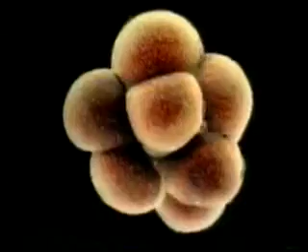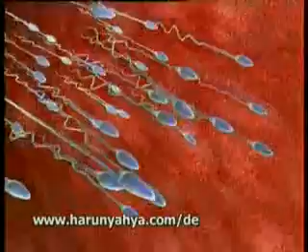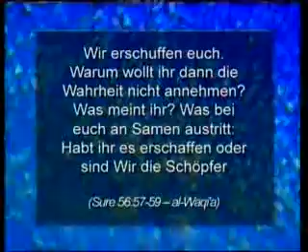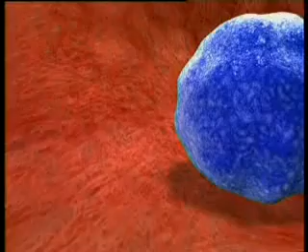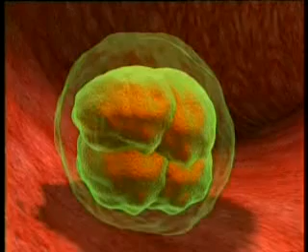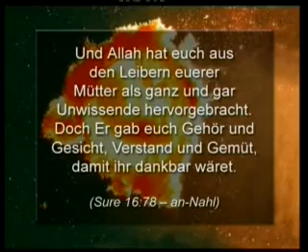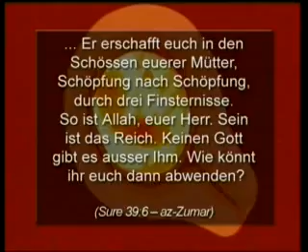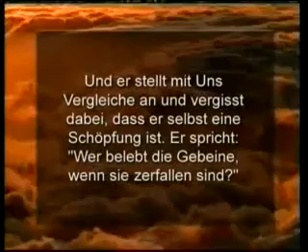DAS WUNDER DES WERDENDEN MENSCHEN